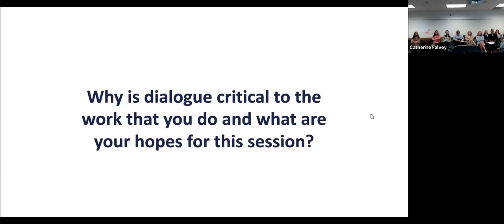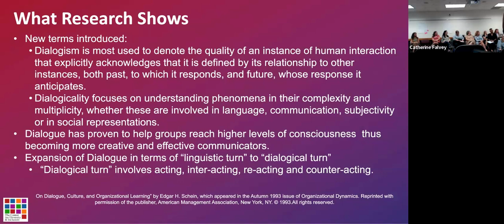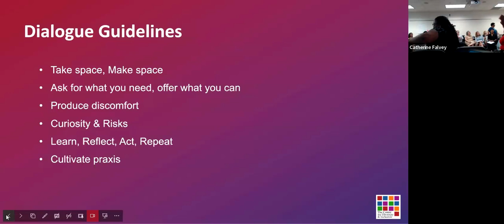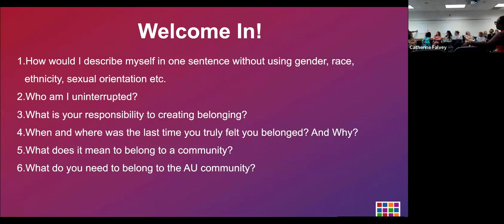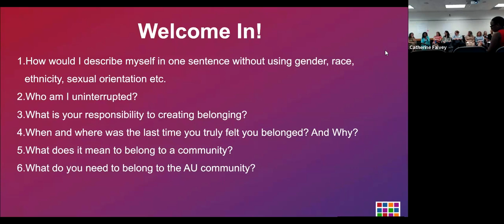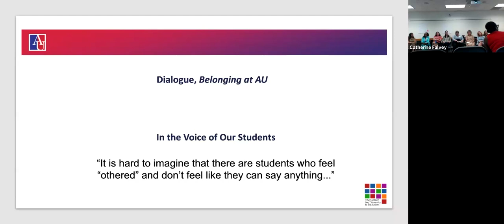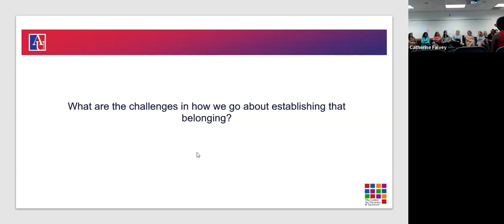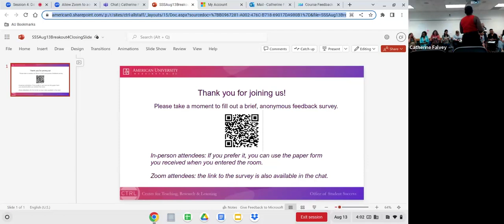Session 4: Do I Belong at AU? Creating a Culture of Belonging Through Dialogue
Presenter: Quin Merriweather (Associate Director for Student Equity, Access, & Retention, Center for Diversity & Inclusion)

This session will center on using dialogue as a powerful tool for fostering a sense of belonging. The Center for Diversity and Inclusion (CDI) team will lead an interactive dialogue with faculty, and staff, focusing on their specific roles in nurturing a welcoming environment for students. The session will first differentiate between debate, dialogue, and discussion; then examine trust-based relational skills that emphasize empathy, compassion, and respect within the dialogical process; finally, CDI will engage participants in a real-time dialogue to explore their specific roles in cultivating a sense of belonging among students.